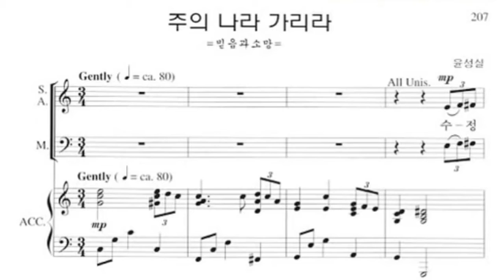주의 나라 가리라(윤성실)/ 신일교회 임마누엘 성가대(20170125)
미완성 혼성3부7집 207장
작곡: 윤성실

2017년 1월25일 수요예배
신일교회 본당
신일교회 임마누엘 성가대
피아노: 한정아
지   휘: 배권수 집사
주의 나라 가리라(윤성실)

수정같은 맑은 물이
흐르는 새 예루살렘

하나님이 빛이 되는
그 나라에 가리라

주님의 백성 노래소리
영광중에 들리고

만왕의 왕 만주의 주님
우리 다스리 리라

주가 맡긴 일마친후에
그 나라에 이르러

예루살렘 그집에서
영원 토록 살리라

영광 중에 들리고

우리 다스리 리라

구원받은 주님의 백성
기쁨으로 살리라

할렐루야 새 예루살램

새 예루살렘(주의 나라)
거룩한 성에(주의 나라)

들어가
주님과 함께 살리라

아멘